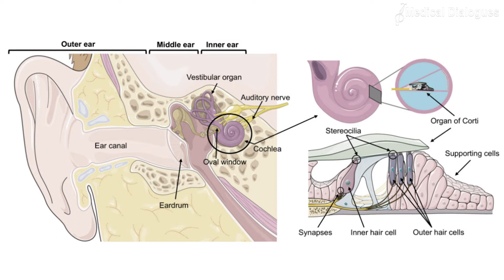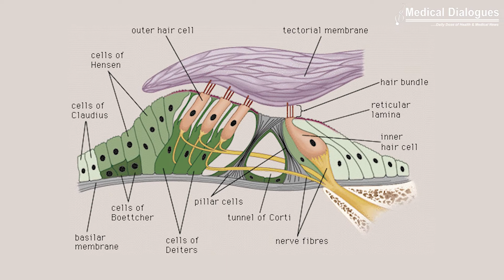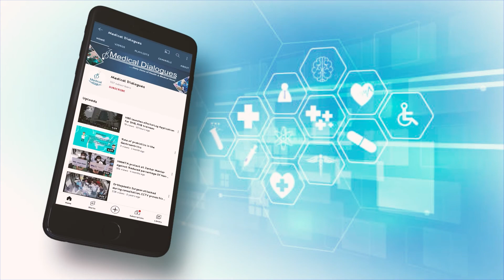Journal Club - New tool to create hearing cells lost in aging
New tool to create hearing cells lost in aging

Age-related hearing loss, comes on gradually as a person gets older. It seems to run in families and may occur because of changes in the inner ear and auditory nerve. Is the management of such conditions difficult?